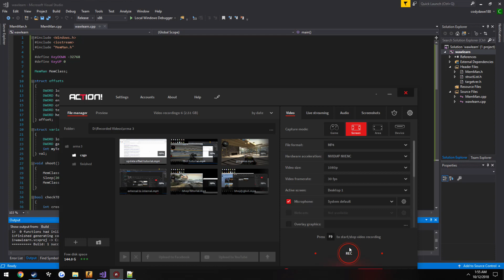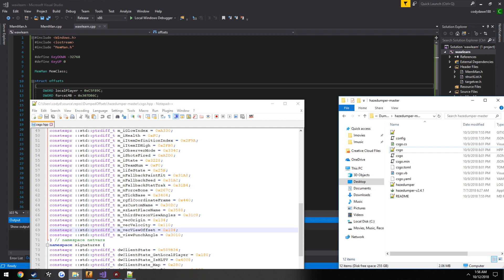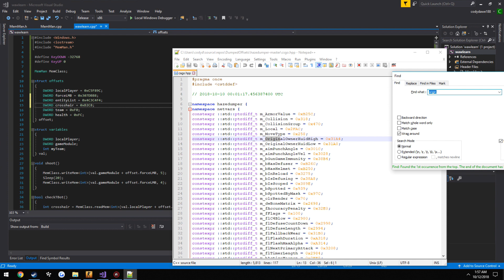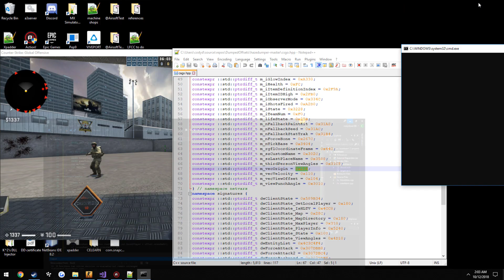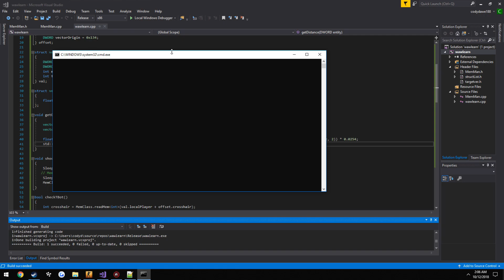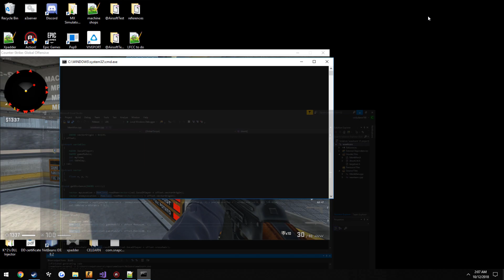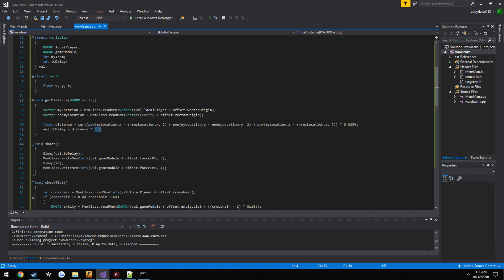CSGO Hacks - Triggerbot Tutorial External Pt2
We're gonna tweak our external triggerbot in this video.  We will be learning how to make a structure that can hold our X Y Z cordnates for ourselves and the entity we are aiming at, then converting those coordinates into a measurable distance(meters), then using the distance between ourselves to control the fire rate of our weapon.

Timestamp:
0:00 Introduction
1:05 Updating offsets
2:32 Explaining trigger bot logic
3:30 Coding new feature
12:15 Testing

On this CSGO external trigger bot tutorial we will first fix the external triggerbot we made on the previous video by updating its offsets and then we are going to implement a new feature that basically consists of calculating the distance between our player and the enemy on our crosshair, and based on this value we determine the rate at which the triggerbot will fire. This makes it so that the hack will have way more control and thus increasing the chance of killing the enemy. This kind of cheat is great for counter strike and may be an alternative to a csgo aimbot.

To update the offsets we download them from the github repository of the haze dumper, then we just search for them on the file and replace it with the new values. We could have used signatures with pattern scanning so that the csgo hacks would find the offsets every time we ran the trigger bot but for simplicity we just used hardcoded values. The haze dumper and the guidedhacking's dumper works exactly as that by getting the offsets with predefined signatures. If you ever make a real cheat you should use signatures.

Then we proceed to add the new feature. We start by writing a simple function that calculates the distance between our player and some entity using the pythagorean theorem. And finally with the distance value the scale it by 3.3 and set the result to a delay variable which is the amount of time that we will sleep before shooting the next bullet. The magic value 3.3 choosen is just a value that works quite well with this setup, however you can always experimentate with other values to find the one that works best for you.